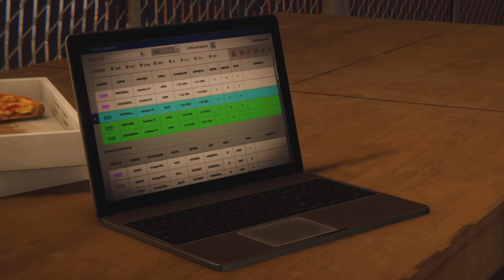Marvel's Spider-Man part 29 she love me